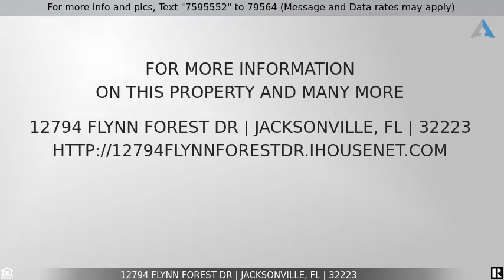Priced at $445,000 - 12794 FLYNN FOREST DR, JACKSONVILLE, FL 32223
Home for Sale in JACKSONVILLE

PROFESSIONAL PHOTOS COMING:  Welcome to the Heart of Mandarin. Are you looking for an In-Law, Student or Airbnb apartment, no HOA on a quiet culdesac and a private fenced backyard? Look no further! Fantastic 3 bed/2 bath main home, 2-car side garage, RV carport, vinyl siding, atrium, 120mph high impact windows, 2017 Architectural roof and wood- burning fireplace. Attached and separate entrance for 2 bed/1 bath Apartment addition (2007) with living room, kitchenette, Murphy Bed room, laundry and gas fireplace - great for guests or multigenerational family. Two AC's, two fireplaces, 2 laundry rooms and two entrances, this is a must-see home! Well for irrigation on timers, gas line for future outdoor kitchen and room for a pool. This owner has set you up for your own personal touches!